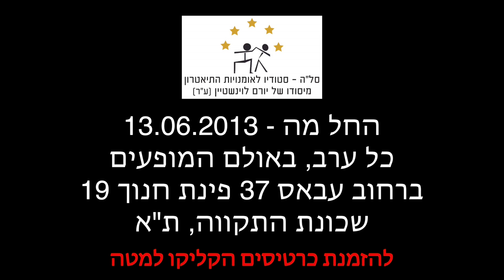כשיפסיק לרדת הגשם - בסטודיו של יורם לוינשטיין